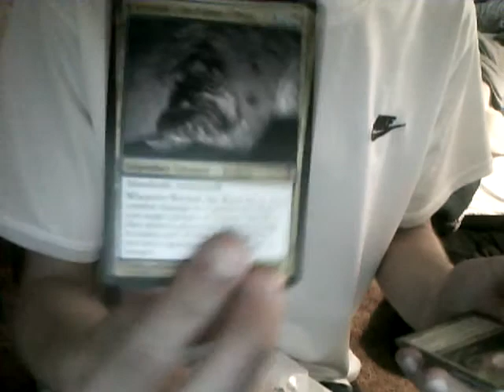Trade #2 with Wikidrah84